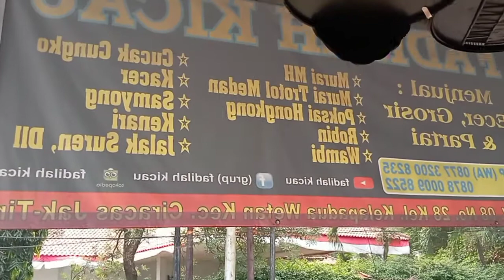update stok Fadilah Kicau TLP(wa)0877-3200-8235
FADILAH KICAU
stok ambyarr siap gasss abang²kuh 🙏
stok yang ready siap pantau :

*Murai GACORAN 2.200
*Murai trotol ring ternak 1.250
*Murai trotol ring Apbn+BNR 1.350
*Murai betina siapan 850
*Cungko betina 1.350
* Robin (purtotal) 900
*Anis kembang 340
*Anis macan 220
*Pleci Pacitan 85rb
*Pleci dakun Bali 45rb
*Jalak rio-rio 85rb
*Pentet Jatim 100 (purtotal)
*Jenggot Medan 380
*Konin trotol/metalik 95rb
*Kowul 150
*Pijantung Gunung 130
*Cak Wilis 150 (purtotal)

Buka : 08:00
Tutup : 18:00

Siap kirim-kirim ke seluruh INDONESIA, khusus JAKARTA bisa bayar di tempat, ongkir disesuaikan harga ojol

Facebook : (grup) Fadilah Kicau
Tokopedia : Fadilah Kicau

alamat: jl raya PKP RT.010 RW.008 no.28 Kel. Kelapa dua wetan kec. Ciracas Jaktim

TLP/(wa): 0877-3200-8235